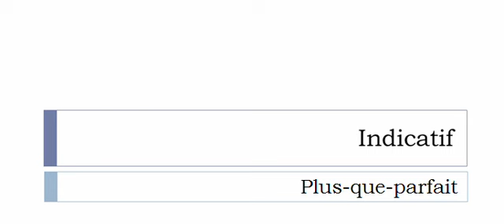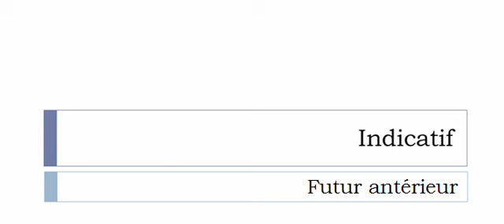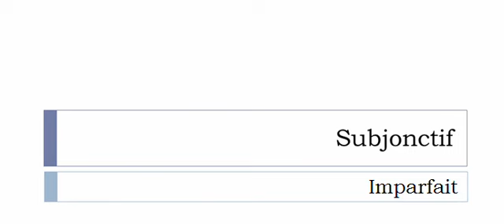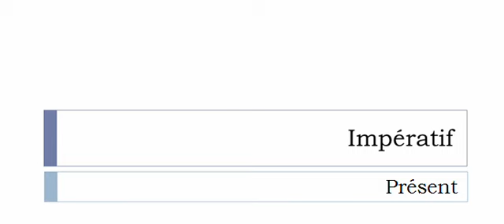Französisch lernen = Konjugation = Tabouer